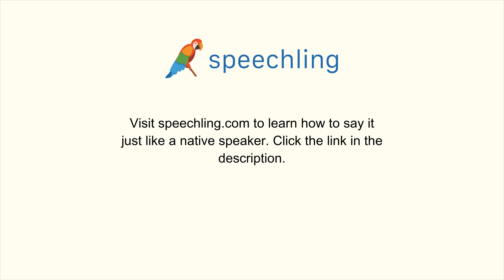スペイン語で"とても重要です。"の発音の仕方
男性コーチ
Es realmente importante.

女性コーチ
Es realmente importante.

とても重要です。

とても重要です。